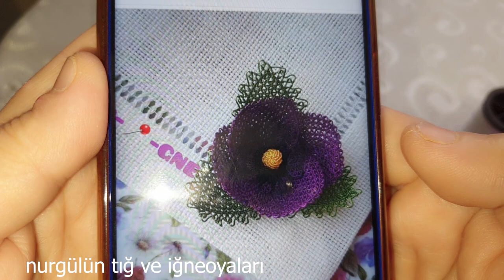crochet puntillas#kinitting#613.İĞNEDEN TIĞA TASARIM ÜÇ BOYUTLU LALEYİ TÜLBENTTE NASIL EKLEDİM